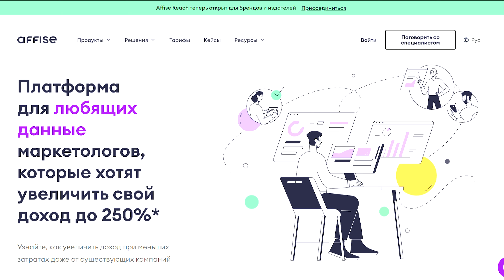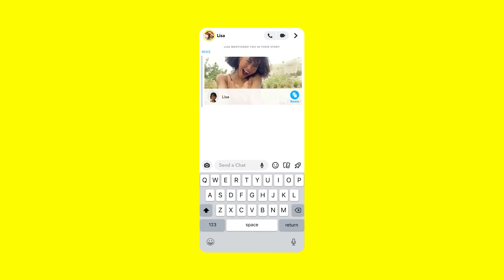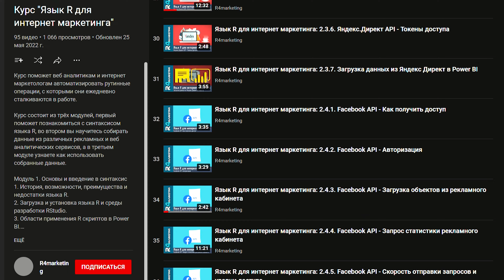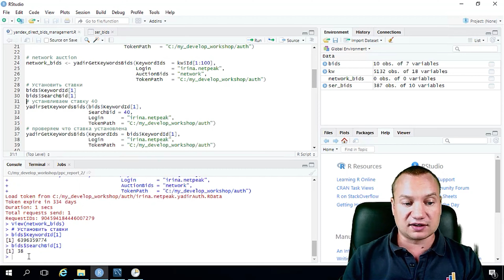Affiliate News // Huawei Ads // PWA-приложения – скам? // Snapchat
Affiliate News № 4 | Huawei Ads | PWA-приложения – скам? | Snapchat
Возвращаемся после небольшого перерыва и разбираем все самые интересные новости прошедшей недели. Сегодня в выпуске:

🗞 Обзор Huawei Ads
🗞 PWA-приложения – это скам?
🗞 “Общие истории” от Snapchat

Также обсудим, на каком движке лучше запускать собственную партнерку, почему появление Facebook Graph API v14.0 и Marketing API v14.0 – это минус для арбитражников, и для чего в Google Ads появится моделирование поведения пользователей.

⏱ Таймкоды и ссылки на источники:
00:21 – Правда ли, что в Huawei Ads плохое качество трафика?

03:12 – На чем запускать партнёрку: использование готовых и популярных вариантов

07:12 – Казахстан начал дружить с криптовалютой, а в Дубае создали орган по контролю виртуальных активов

09:16 –  PWA-приложения, которые не требуют установки из Google Play – скам?

12:14 – Meta объявила о запуске Facebook Graph API v14.0 и Marketing API v14.0

13:40 – Уменьшение расходов россиян на мобильные приложения в 5 раз

14:14 – «Общие истории» от платформы Snapchat

15:26 – «Язык R для интернет-маркетинга» – бесплатный курс

16:38 – В GA4 появилось моделирование поведения пользователей, которые запретили отслеживание данных – почему это минус для оптимизации рекламных кампаний?